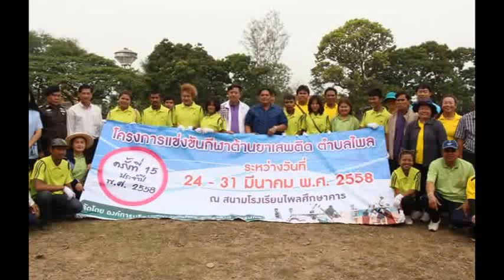นายนิเชต ดนเสมอ นายก อบต ไพล อ ปราสาท ไม่แจก จัดแข่งจับไก่ใครได้ให้ไปเลี้ยงเพาะพันธุ์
วันที่  24  มีนาคม  2558  นายสมศักดิ์  แซ่จึง  ผู้สื่อข่าว  จ.สุรินทร์  รายงาน  นายนิเชต  ดนเสมอ  นายกองค์การบริหารส่วนตำบล ( อบต. ) ไพล  อ.ปราสาท  จ.สุรินทร์  พร้อมคณะผู้บริหาร  พนักงาน อบต.  ผู้นำหมู่บ้าน  12  หมู่บ้าน   และ ข้าราชการส่วนท้องถิ่น ร่วมพิธีเปิดการแข่งขันกีฬาเยาวชน  ประจำปี  2558   ณ.สนามโรงเรียนบ้านไพลศึกษาคาร  ครั้งนี้  อบต. ไม่แจกได้จัดแข่งขันจับไก่  เพื่อให้เยาวชนร่วมสนุก  3  รุ่น   ประกอบด้วย  รุ่นเด็ก    รุ่นเยาวสตรี    รุ่นเยาวชนชาย  โดยคณะกรรมการนำไก่ปล่อยในสนามให้จับ   ใครจับได้ให้ไปเพาะเลี้ยงแพร่พันธุ์